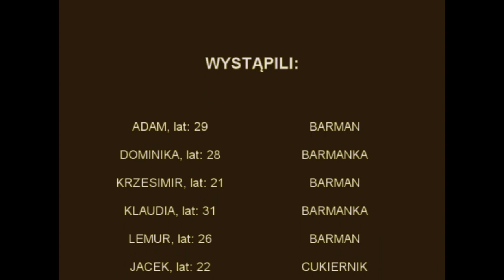Zaproszenie na II urodziny pubu Ministerstwo Browaru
W piątek oraz w sobotę 30-31 maja 2014 r. obchodzimy II urodziny naszego pubu - Ministerstwo Browaru. Wiele się będzie działo!!! Więcej info na facebooku :)